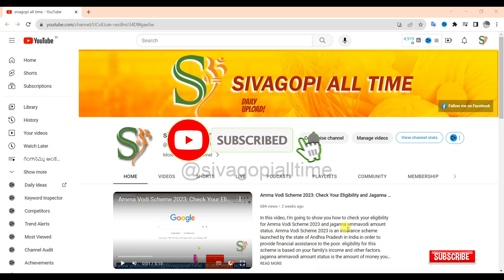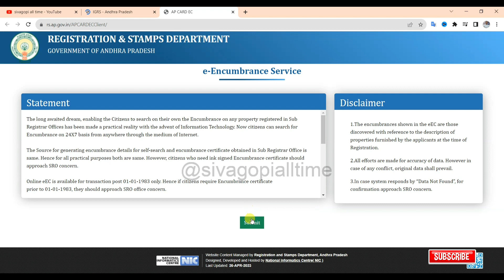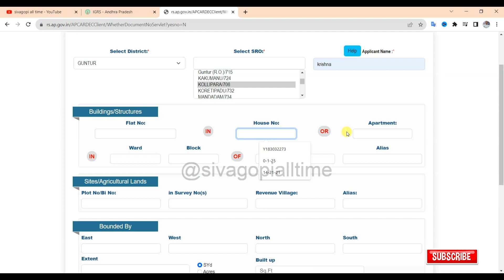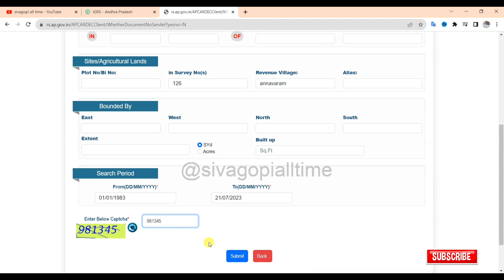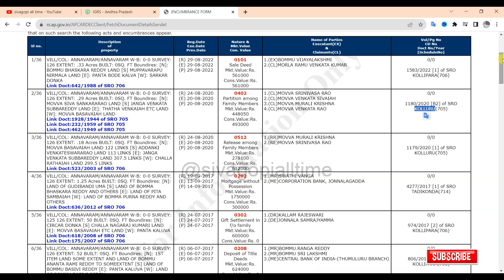ఎంకంబ్రన్స్ (EC) సర్టిఫికేట్ ఆన్లైన్ డౌన్లోడ్ చేయండి | ఆంధ్రప్రదేశ్ రాష్ట్రంలో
Encumbrance (EC) Certificate Download Online In Andhra Pradesh State in Telugu
In this informative video, we guide you through the process of downloading your Encumbrance (EC) Certificate online in Andhra Pradesh state. 📥🏡

The Encumbrance Certificate is an essential document that provides information about the property's legal status, ownership, and any existing liabilities. We break down the step-by-step procedure to obtain your EC certificate digitally, saving you time and effort.

Whether you're a property owner, buyer, or someone interested in real estate, this video is designed to simplify the process and empower you with the knowledge you need.

Related topics_________
DownloadEncumbranceCertificate,
ECertificateDownload,
PropertyOwnership,
LegalDocumentation,
LandRecords,
PropertyLiabilities,
PropertyTransactions, OnlineCertificate, PropertyOwnershipProof, RealEstateDocumentation, AndhraPradesh, PropertyInformation, LandOwnership, OnlineProcess, PropertyTransactionsOnline, PropertyLegalStatus, EncumbranceCertificateProcedure, PropertyTitle, DigitalCertificate